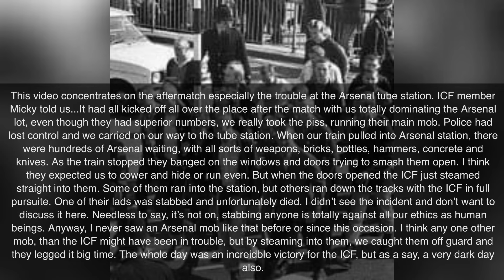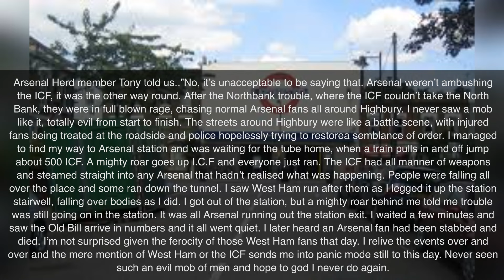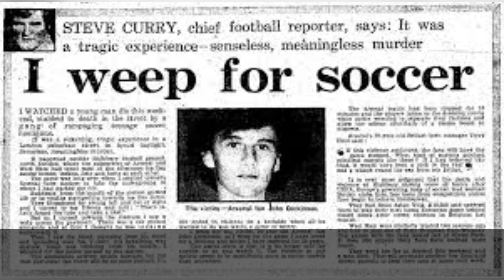May 1982 Arsenal Herd v West Ham ICF - A Day Of Total War Ends In Tragedy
We have already discussed events during the match in our video
"In August 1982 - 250 West Ham ICF Stormed The Arsenal North Bank Here’s What Happened next"
In this video we discuss what happened after the match, in particular at Arsenal tube Station.

You may be interested in these books by Author Paul Gratis.

21 Toughest British Hooligan Firms Ever!

Worst Crowd Trouble Ever Seen At Major British Football Grounds Revealed

30 Greatest Football Rivalries In Britain

60 GREATEST FOOTBALL FEUDS IN RECENT HISTORY